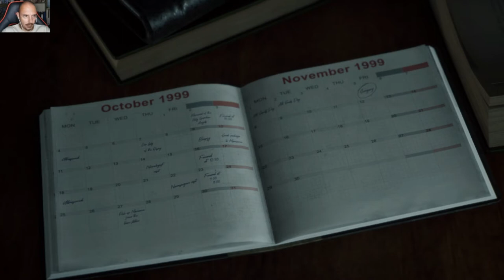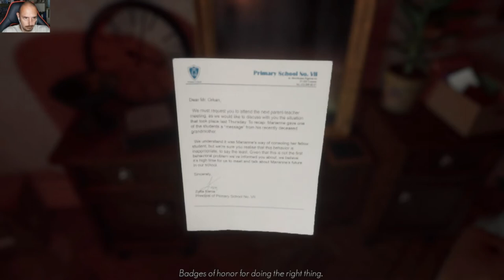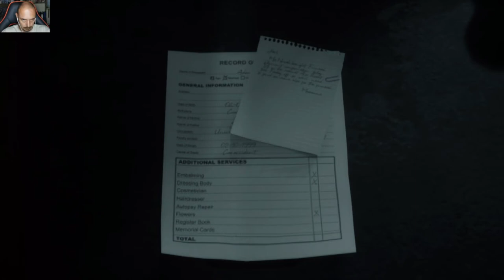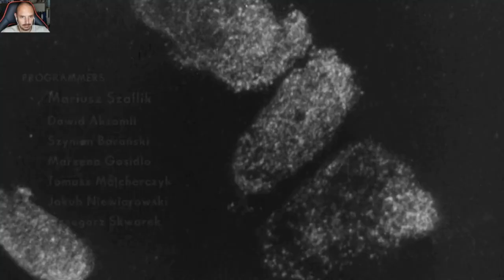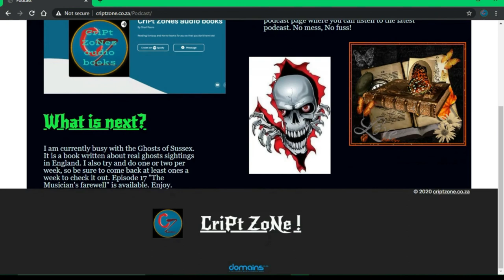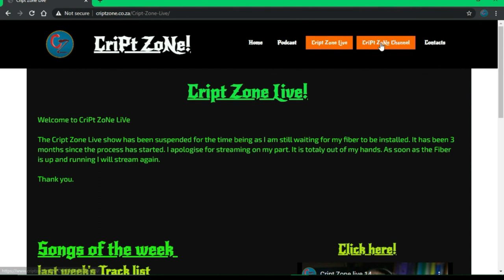The Medium Game First look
Well here is a new Horror game and it looks amazing. This is my first look at The Medium. It was released 28th of January 2021.